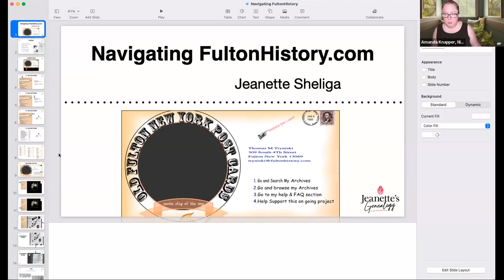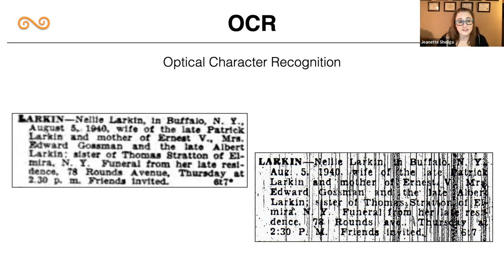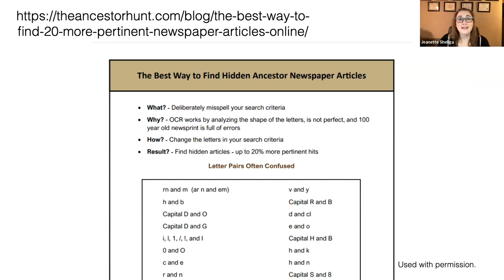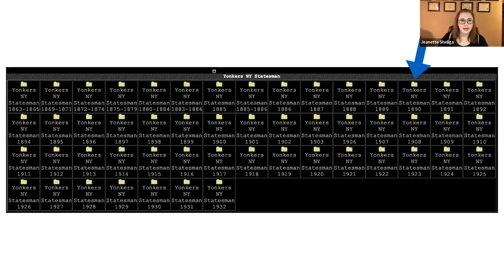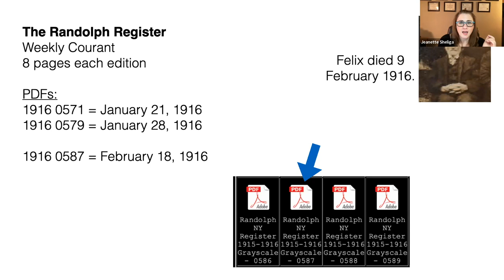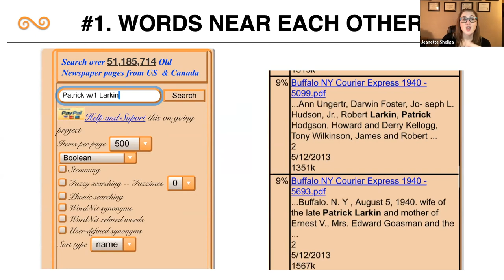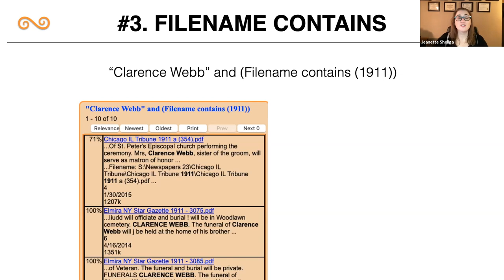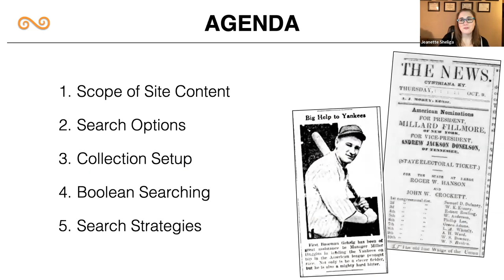Jeanette Shielga: Navigating Fulton History.com (Webinar)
FultonHistory.com, or Old Fulton NY Postcards, is a free, historic newspaper website that contains archives of over 50 million pages of microfilmed newspaper images (mostly New York State newspapers, along with collections from other states and Canada). This presentation will give an overview of the content and a variety of search strategies.

SPEAKER: Jeanette Shielga lives in Lockport, New York and has been researching her family tree since 2002 and lecturing since 2011. She has had the privilege to speak for societies and libraries locally and virtually all over the world. Jeanette is the President of the Virtual Genealogical Association (VGA) holds many offices in her local societies, completed the ProGen Study Group 49, and has attended many genealogy institutes.

Monthly Newsletter

The best way to keep tabs on new resources, current research, upcoming webinars and regional events - join

Exciting 2023 speakers

FEBRUARY: Penny Walters will be talking to us about navigating the 1921 British Census (register

MARCH: Jane MacNamara will be talking about the process and paperwork involved in granting of Crown Land - using specific examples from Niagara Region (register